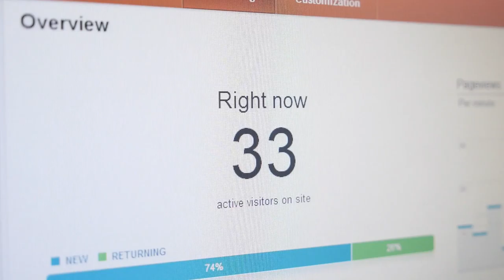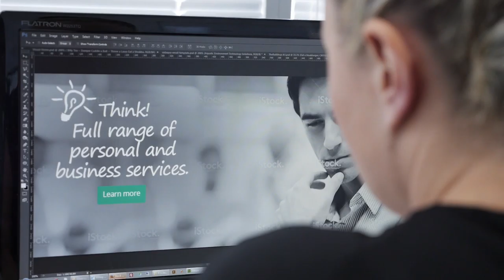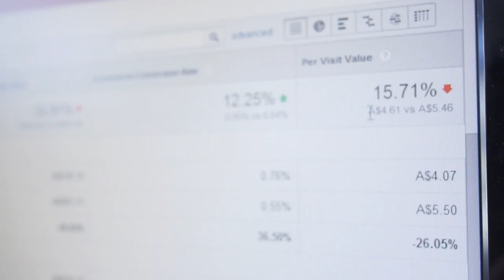KOOK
Corporate web clip for not only a web company, Kook.